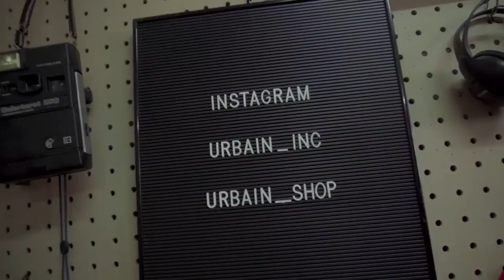(PART 1) JOVIAL - ANDOVI DA LOPEZ BICARA TENTANG CERITA DIBALIK JOKOWI VS PRABOWO EPIC RAP BATTLE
Jovi Andovi adalah salah satu pionir Youtuber di Indonesia dimulai dari tahun 2011. SkinnyIndonesia24 adalah nama channel mereka, karakter Youtube mereka cukup berbeda dibanding Youtuber lainnya. Mereka peduli dengan pendidikan sampai memeberikan program beasiswa disaat subscriber mereka menembus satu juta.
Banyak pesan positif yang disampaikan oleh Jovi Andovi di episode ini.

Host :
Febian Kreate